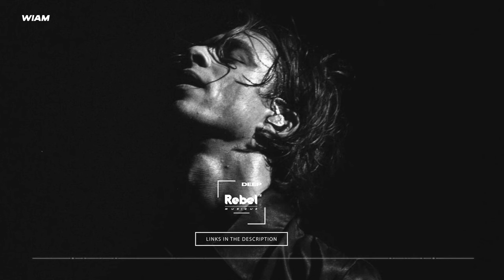WIAM - Alive Even When I Die (Ft. Night Lovel)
✖ Writers: Tursunjon Abdisattorov
✖ Production: Tursunjon Abdisattorov
✖ Mix & Mastering: Tursunjon Abdisattorov
✖ Label: Rebel Musique Records